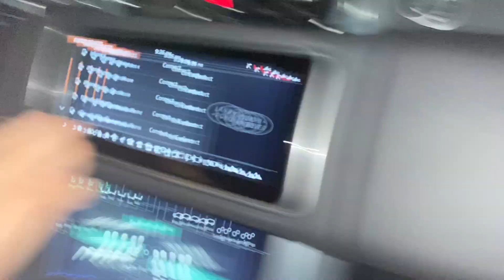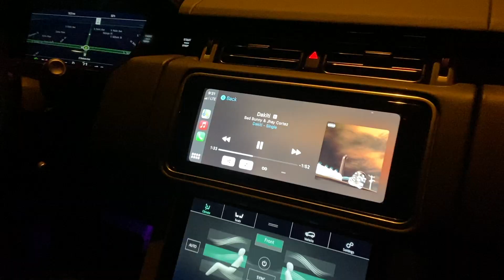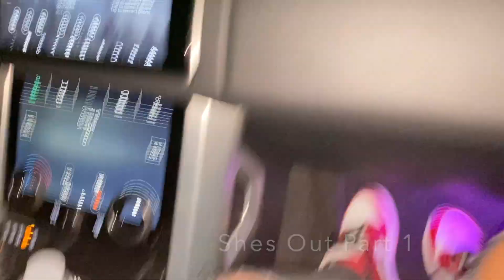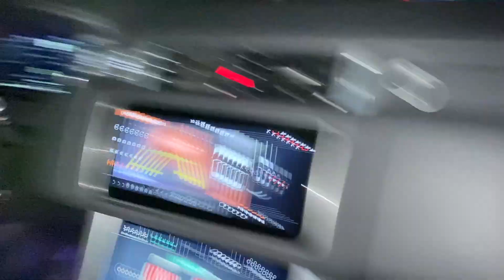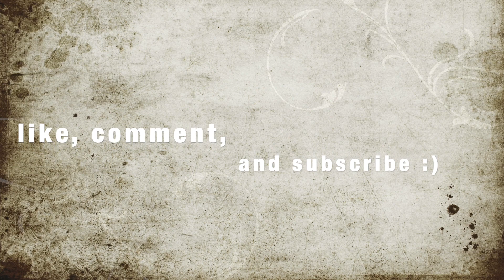Birthday Vlog Twist!! DRUNK AF HAHA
Be ready for the next vlog... thinking of a prank hehehe